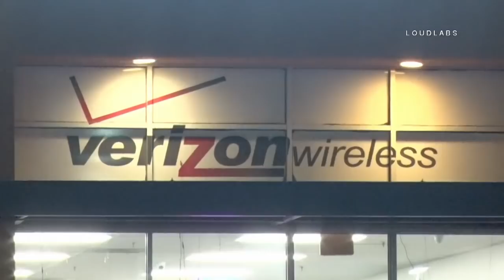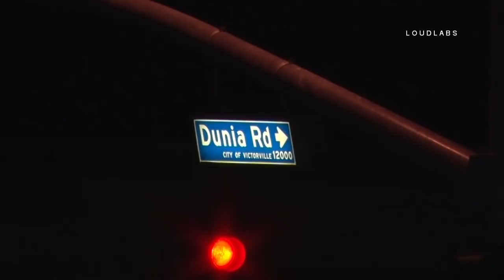Verizon Store Armed Robbery Pursuit / Victorville RAW FOOTAGE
1-10-18

VICTORVILLE - Three armed men robbed the A1 Wireless Verizon store in Victorville Wednesday night and then fled with a large amount of merchandise. The armed robbery led to a pursuit that traveled through Victorville, Adelanto, Phelan and then into LA County. The pursuit terminated when SBSO deputies performed a pit maneuver on the suspect vehicle. Three suspects fled the scene on foot while one remained in the vehicle. Scanner traffic indicated that a Deputy Involved Shooting occurred with the suspect who remained in the vehicle. The other three suspect were detained are short foot pursuits. The store is located in the 12000 block of Dunia Road. Scanner traffic made reference to a total theft of $100,000  but this amount is unconfirmed.